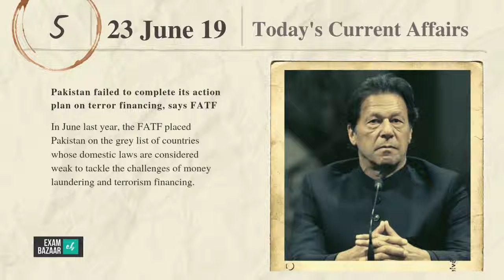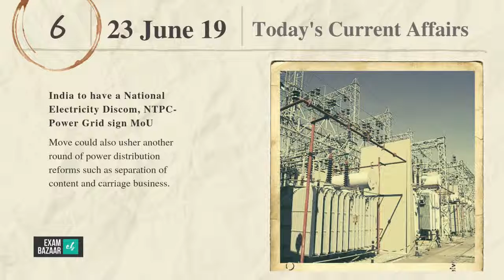Today's Current Affairs | टूडेज करंट अफेयर्स | 23 June 2019 | UPSC, SSC, Bank Examinations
Exambazaar Products:
Best Coaching Institute